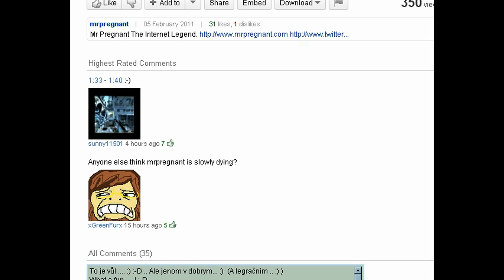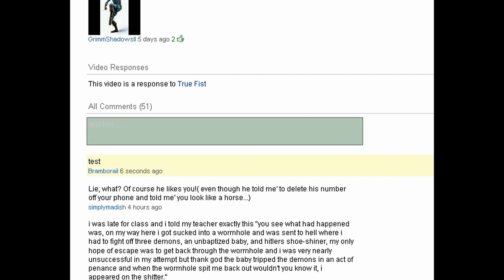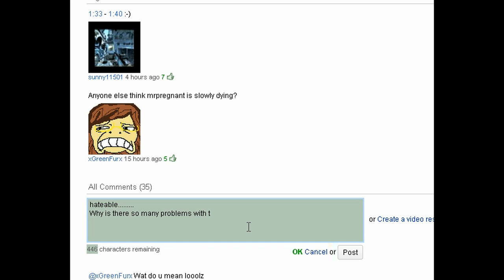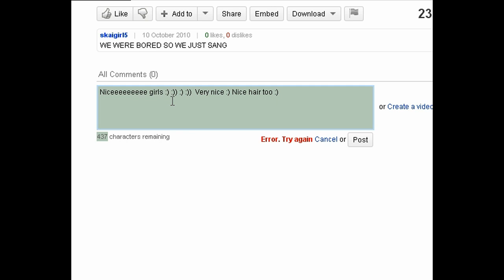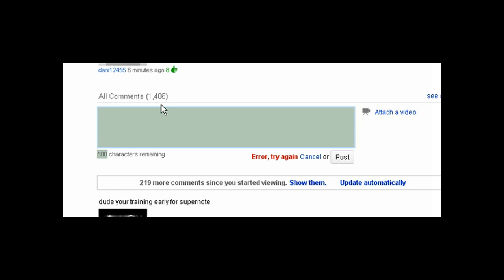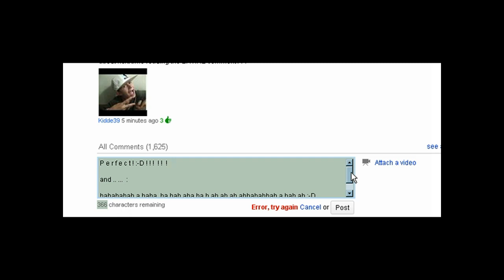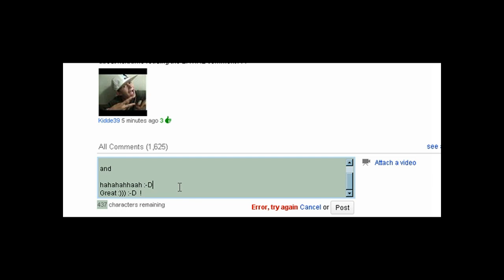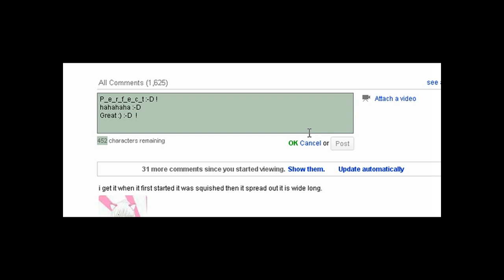Youtube comment posting antispam limitation dificulty! :( 3/4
DESCRIPTION: (Youtube comment posting antispam limitation dificulty!)
0--5:39 Is it really necessary to give such a problems to the user ?:(
USER: mrpregnant
5:39--7:46 Would not you "dislike" it. ?
USER: skaigirl5
7:46--8:30 That went better than expected. :-D
USER: claryna777
8:30--14:49 Isn't "antispam" "another" word for giving troubles . . . . . . ? :( (hateable. :( !) (This is a "special" example. )
USER: unknown